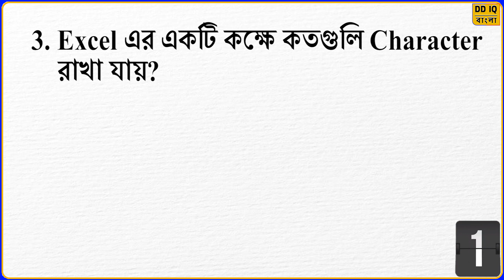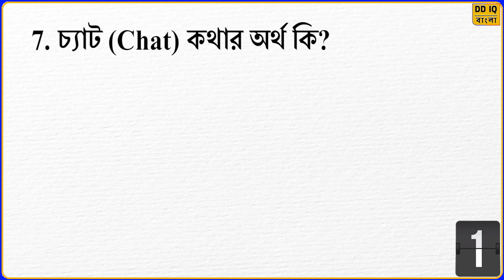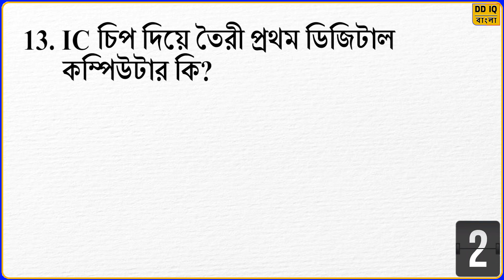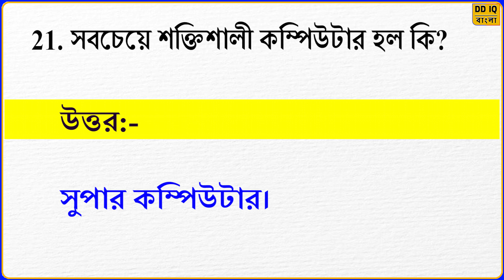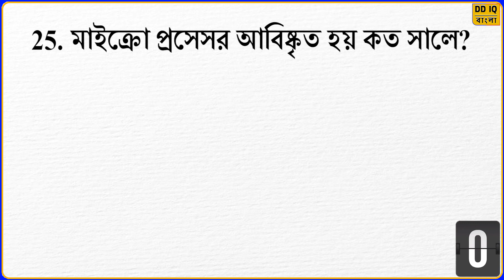Computer Fundamental | Part- 3 | Bangla Quiz | Bengali GK | GK MCQ | GK Question Answer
25 কম্পিউটার ফান্ডামেন্টাল প্রশ্ন উত্তর | 25 Computer Fundamentals Questions Answered | Bangla Gk | Bangla Quiz | Bengali GK | GK MCQ | GK

আজকের ভিডিওর প্রশ্ন:
1. What is the Bengali meaning of the computer?
2. How many bytes are equal to 1 kilobyte?
3. How many characters can be placed in a cell of Excel?
4. What are assembler, compiler and interpreter?
5. What is a computer file?
6. Who is the father of modern computer?
7. Chat (Chat) What is the meaning of Chat?
8. What is Computer Bios (BIOS)?
9. What was the first computer programming language?
10. What is the full form of CPU?
11. What is the full form of WWW?
12. Which day is celebrated as World Computer Literacy Day?
13. What is the first digital computer made with IC chip?
14. Who is called the brain of the computer?
15. What is Power-point file called?
16. What is full form of LCD?
17. What are the two main parts of a computer?
18. Who controls all computer activities?
19. Who was the first computer programmer?
20. What is the name of the world's first Computer?
21. What is the most powerful computer?
22. How many bits make 1 byte?
23. What are the three parts of CPU?
24. Transferring data from another computer to your computer over the Internet is called what?
25. Micro processor was invented in what year?